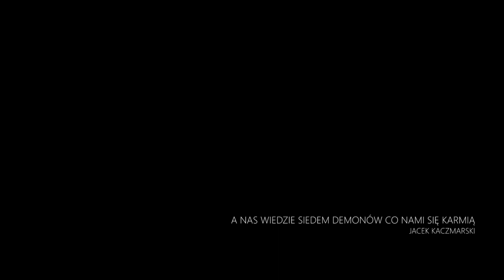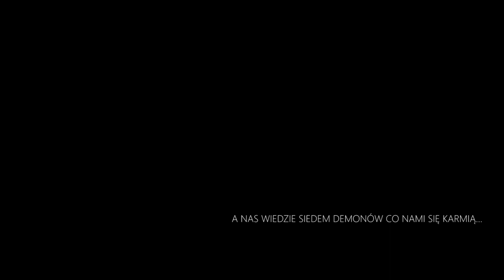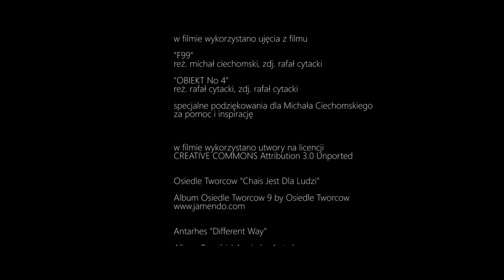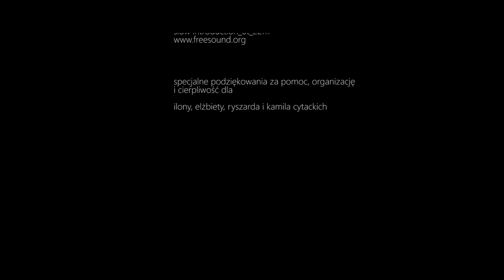"ANATOMIA" (2014) - FILM KRÓTKOMETRAŻOWY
Pascal coraz rzadziej potrafi opanować emocje w związku z otaczającą go rzeczywistością. Agresja, przemoc i deprawacja której stał się stopniowo uczestnikiem coraz głębiej odciska na nim swoje piętno. Walcząc o poczucie normalności, panowania nad swoim życiem i związkiem, bezkompromisowo wymaga od otoczenia, trzymania się od wszystkich norm i reguł, sam mając z tym kłopoty. Historia jednej kolacji i jednej nocy, która zmieni wszystko.

Scenariusz i reżyseria: Rafał Cytacki
Zdjęcia: Rafał Cytacki, Jacek Tomaszewski
Montaż: Rafał Cytacki
Muzyka: Mariusz Sroka
Postprodukcja dźwieku: Lech Rudzki
Postprodukcja obrazu: Przemysław Fik, Rafał Cytacki
Make Up: Katarzyna SALIGIA Jabłońska

Osiedle Twórców - Chajs jest dla ludzi
Antarhes - Different Way
Tryad - The Final Rewind
Tryad - Listen
Tryad - Breath
Setuniman - Intros

Występują: Marek Serafin, Katarzyna Pawłowska, Kamila Myszczyszyn, Rafał Wasielkiewicz, Arkadiusz Gołębiowski, Tomasz Bieliński, Lilith Verdati, Mateusz Cytacki, Adam Przybyłowicz i inni.